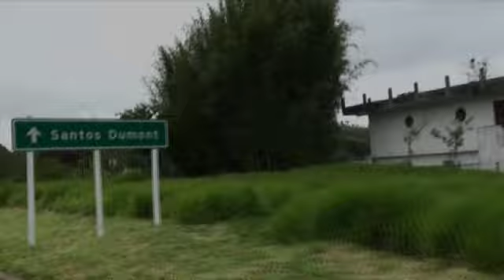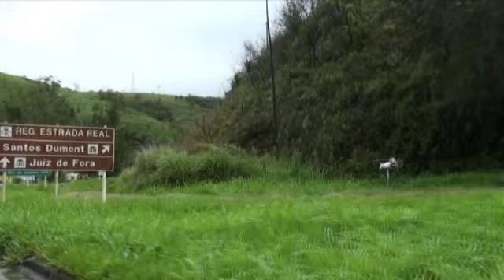VT SEGUNDA-FEIRA DOS VENCEDORES ÓLEO DAS GRANDES IDÉIAS - SANTOS DUMONT